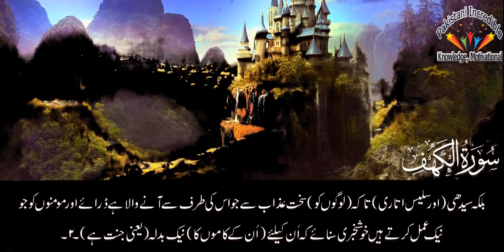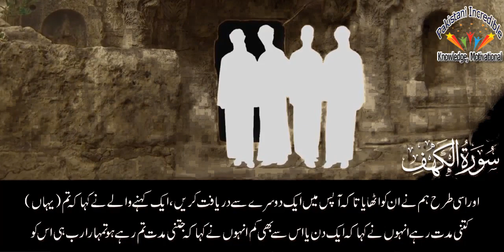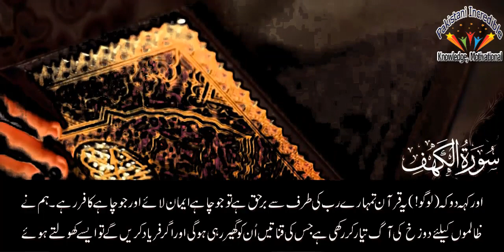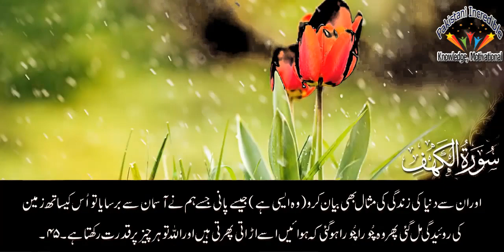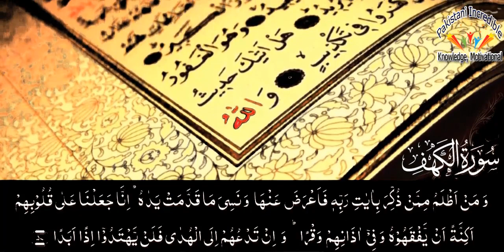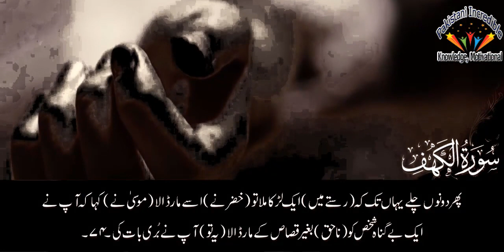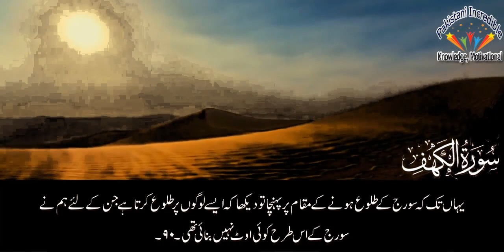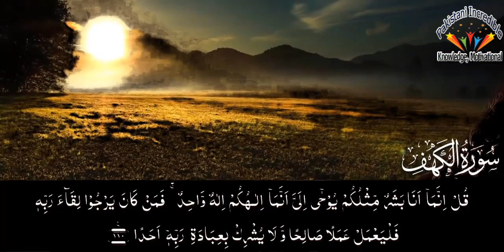Surah Kahf Al Kahf Heart Beautiful Quran Recitation Quran with Urdu Hindi translation